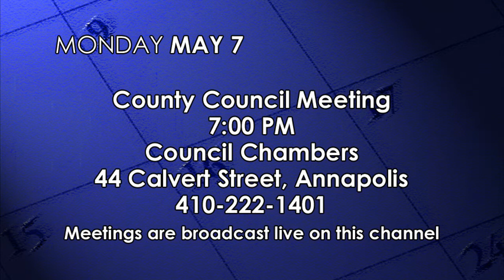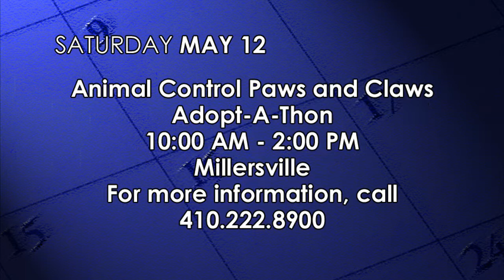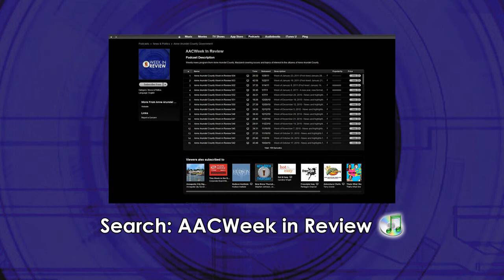Anne Arundel County Week in Review 717 [HD]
Week of April 22, 2012 (First aired April 27) - News and highlights from Anne Arundel County, MD. Tracie Reynolds returns to the studio this week to co-anchor the show with Erik Robey. On this week's show:
00:29 - Katy Perry visits the Naval Academy
02: 08 - Kelsey McConkey visits Cantler's to discuss the season's potential crab harvest
03: 26 - Erik gives Tracie a Crab Quiz
05:44 - The Board of Education has issues with the County Executive's budget
06:40 - Community Calendar
07:50 - Capt. Herb Hasenpusch stops by to talk about emergency preparedness
11:56 - News about Alistair the cat
12:40 - Mark Chang talks with Del. Pam Beidle about safe driving
16:36 - Mary Felter talks with Melanie Murray Mfume about the upcoming Elder Law Symposium
22:07 - Franklin Chaney talks with Mike Senneca about events at Compass Pointe and Eisenhower Golf Courses
25:29 - Erik and Tracie close out the show